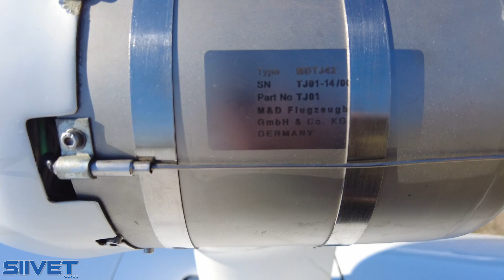Jet Glider Jonker JS 1C Revelation with MD TJ 42 jet engine - Räyskälä 14.8.2022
Have you seen a jet powered glider before? Here's one! Jonker JS 1C Revelation has MD TJ 42 jet engine. The engine is used for returning home or to land safely when the glider runs out of lift.
Räyskälä aviation day Sunday 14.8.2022.
Koko perheen ilmailupäivä sunnuntaina 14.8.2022.

Ohjelmassa mm.
Lennokkipaja klo 10-16
Wiima ja Yak lentävät 2 kertaa per kone, päivän aloittaa Yak -lento n. klo 10
Moottoripyöräpoliisit paikalla klo 11-13
Ponit saapuvat klo 11 mennessä
Kenttäkierrokset klo 12 ja 15, lähtö kuppilan terassialueelta
Kuumailmapallokori esittelyssä
Lennätykset moottorikoneella
Esittelylentoja neljällä purjekoneella
D-KLAM Tuulia lennättää yleisöä
DC-3 lähtee Helsinki-Vantaalta kohti Räyskälää klo 12, ja saapuu noin klo 12.30. Jäsenlennot klo 14 ja 15.
Muutokset ohjelmaan mahdollisia. Huom, lennoilla säävaraus.
Lisäksi:
Kaikenlaisten lentokoneiden maanäyttely
Purjekoneen kasaus- ja purkuesitys
Sivuvaunuluokan moninkertaisen Suomen mestari Joni Mannisen sivuvaunumoottoripyörä esittelyssä
Ravintola palvelee koko päivän, lapsille kaikkea hauskaa: ongintaa ym. yllätyksiä
Lennoille pääsee saapumisjärjestyksessä, lentoja ei voi varata etukäteen paitsi DC 3 jäsenlennot. Jäsenlennoille voi ilmoittautua sivulla
Jäsenlennolle pääsee vain DC-yhdistyksen jäsenet. Jäseneksi voi littyä ennen tapahtumaa Jäseneksi ei voi liittyä enää tapahtuman aikana.